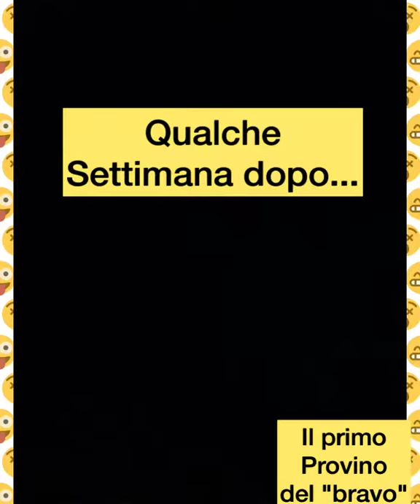"il Bravo" parodia Young signorino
questo è un  video di sarcasmo e comicità, il quale mostra la nascita di un nuovo personaggio, molto rimbambito, creato da me. il suo nome è "Bravo".  il personaggio è pensato come parodia di tuttti gli inspiegabili successi nazionali, delle molte persone simili a questo. Sia chiaro: non è nessun tipo di presa di giro, figuriamoci,  ma voglio solo far ridere...